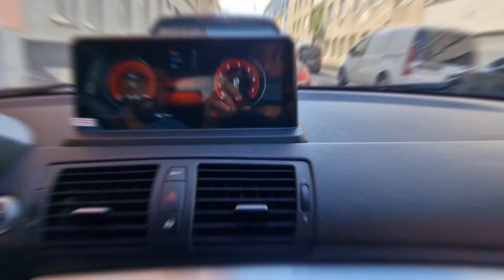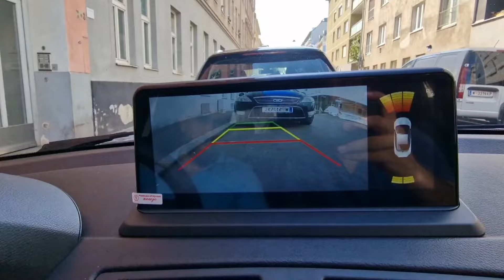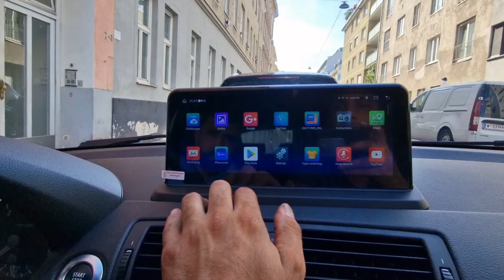BMW E81 E82 E87 E88 Android Radio Rückfahrkamera تركيب شاشة اندرويد كاميرا خلفية للسيارة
تركيب شاشة اندرويد للسيارة
تغيير راديو السيارة
طريقة فك الراديو الاساسي للسيارة
تركيب راديو جديد للسيارة
كاميرا خلفية للسيارة
مولتي ميديا للسيارة
بلوتوث واي فاي يو اس بي جي بي اس ملاحة للسيارة

الكايد ابو باسل

Installation of the Android screen for BMW
How to unwind the BMW's primary radio
How to change car radio
Installing a new radio for the BMW car
Multimedia Car
Bluetooth Wi-Fi USB GPS Car Navigation

Auto radio ausbauen BMW
Android radio instalieren BMW
Wie kann man Auto radio austauschen BMW
Multimedia für Auto BMW

BMW E81 E82 E87 E88

Alkayed Abo Basel